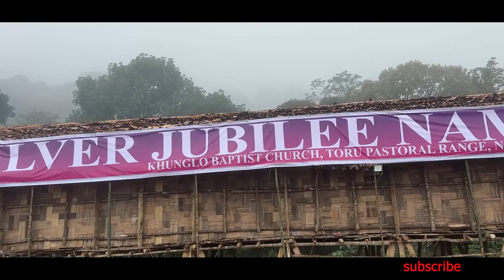Silver Jubilee Celebration 2022 Khunglo Village Toru pastoral Range NBCC